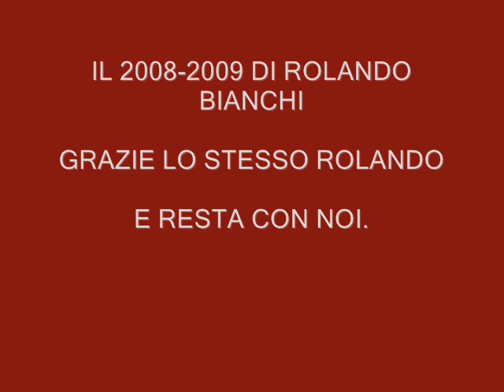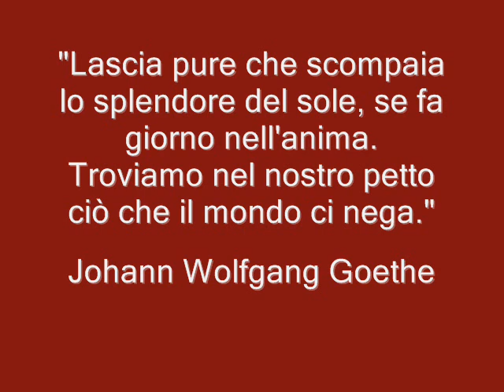Rolando Bianchi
La stagione Granata di Rolando Bianchi.
Resta con noi Rolando!